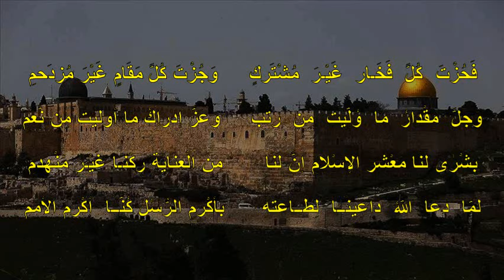الإسراء والمعراج في قصيدة البردة للشاعر محمد شرف الدين البوصيري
يتضمن هذا الفيديو أبيات الإسراء والمعراج في قصيدة البردة للشاعر محمد شرف الدين البوصيري ، وقد ولد محمد بن سعيد بن حماد الصنهاجي البوصيري عام 608 هجرية، وتوفي عام 696 هـجرية، وأشهر أعماله البردة المسماة "الكواكب الدرية في مدح خير البرية".
 يتحدث محمد شرف الدين البوصيري في أبيات الإسراء والمعراج المتضمنة في قصيدة البردة عن النبي محمد صلى الله عليه وسلم، والإسراء به من المسجد الحرام إلى المسجد الأقصى في بيت المقدس والمعراج به من الأرض إلى السماء، وهي الرحلة التي كان فيها في سفر على البراق، وصاحبه فيها جبريل عليه السلام، وكانت تخفيفا عن الرسول صلى الله عليه بعد ما لاقاه من أذى على يد مشركي قريش، وبعد عام الحزن الذي فقد فيه عمه أبا طالب وزوجه خديجة بنت خويلد. وتمثل قصة الإسراء والمعراج معجزة للنبي صلى الله عليه وسلم، فقد وصل فيها إلى السماء السابعة، حيث سدرة المنتهى وعرش الرحمن، والتقى خلال الرحلة السماوية الأنبياء، ومنهم آدم وموسى عليهما السلام.
وتأتي أبيات الإسراء والمعراج في قصيدة البردة للشاعر محمد شرف الدين البوصيري بصوت الدكتور إبراهيم عبدالمعطي.
الإسراء والمعراج في قصيدة نهج البردة لأمير الشعراء أحمد شوقي
اجمل قصيدة عن الاسراء والمعراج 🕋 قصيدة ليلة الإسراء
قصيدة شعر بعنوان :( إشراقات المعراج ) في ذكرى إسراء ومعراج النبي محمد صلى الله عليه وسلم
في ليلة تتزيا الاسراج والمعراج
قصيده شعر عن الإسراء والمعراج بعنوان رحله الهادي
قصيدة الاسراء والمعراج
قصيدة الاسراء والمعراج للإمام المجدد محمد ماضي أبو العزايم